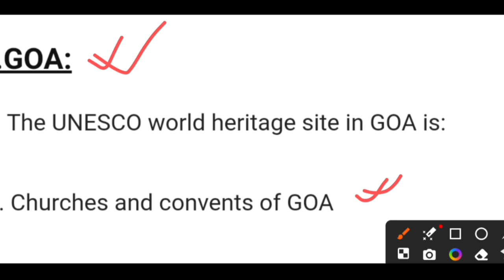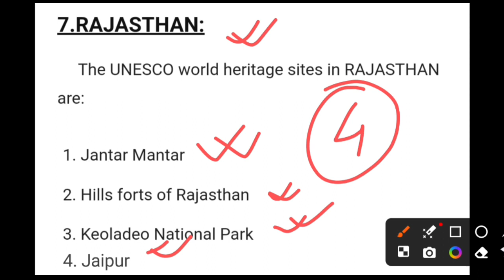WBP GK Class // Important world heritage sites in india // বাছাই করা গুরুত্বপূর্ণ // kp gk class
free pdf নিতে হলে এই telegram group এ join হও

আমার চ্যানেলে তোমাদের সবাইকে আন্তরিক ভাবে স্বাগত জানাই। আমার এই চ্যানেল এর মাধ্যমে তোমরা সমস্ত পরীক্ষার প্রস্তুতি নিতে পারবে এবং সমস্ত পরীক্ষার জন্য সঠিক guidance পাবে। তোমাদের সহযোগিতা আমাকে আরও উৎসাহ প্রদান করবে আরও ভালো ভাবে তোমাদের সাহায্য করতে বা পাশে থাকতে।

wbp constable form fill up 2024 step by step
west bengal police constable exam preparation west bengal police constable vacancy 2024.